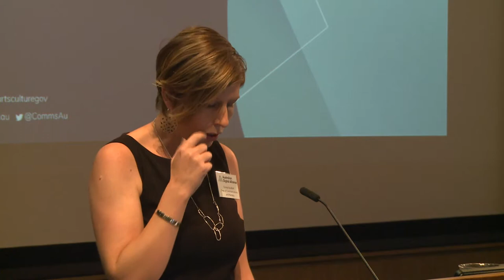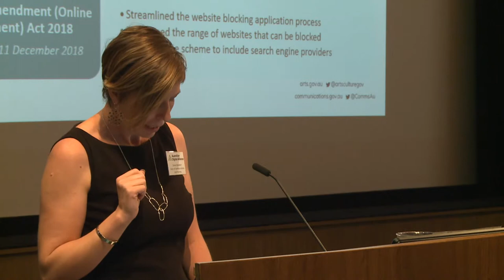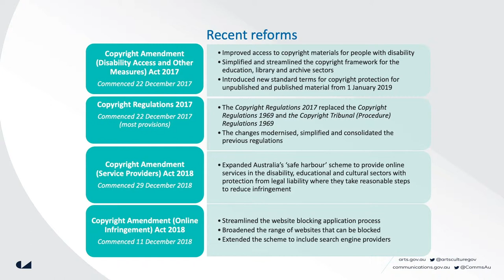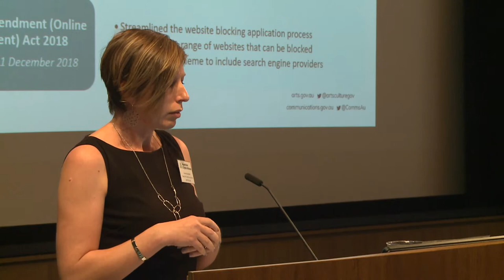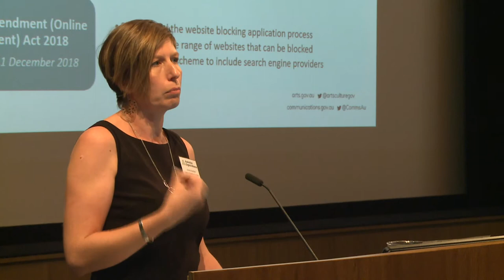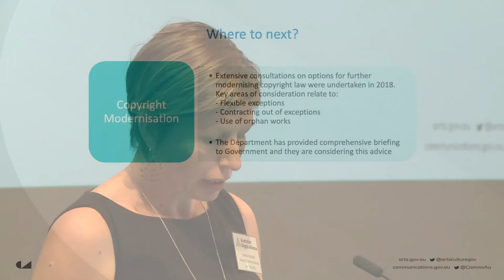Regional Reform – Australia– Emma Shadbolt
Copyright reform is a hot topic in the Australasian region, with major reviews ongoing in Singapore, New Zealand and Australia. Expert speakers discuss these reviews and their approaches to updating copyright for the digital era.

Presented by Emma Shadbolt, Acting Assistant Director, Domestic Copyright Section, Department of the Communications and the Arts at Copyright 20/20: ADA Copyright Forum 2019.